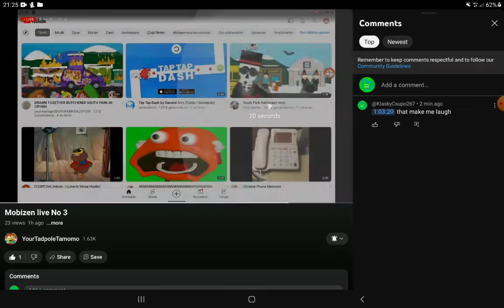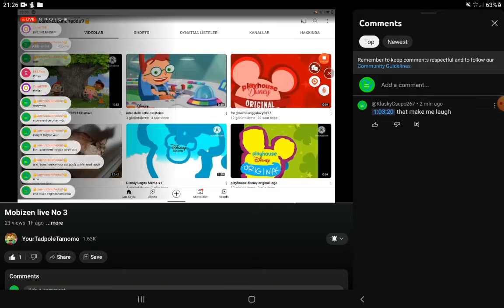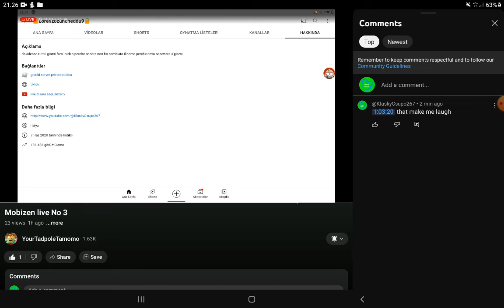me when @tamomoplustelechib said my ita channel